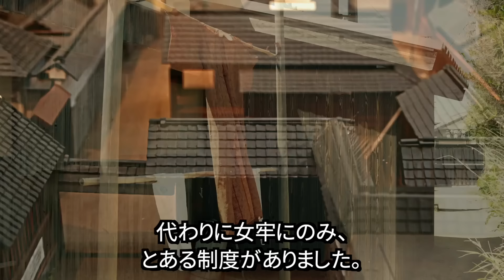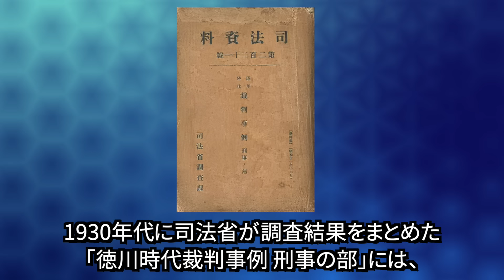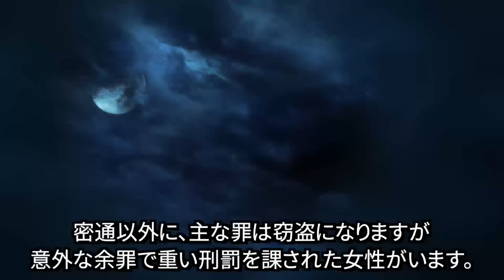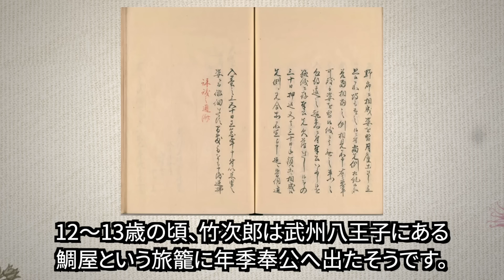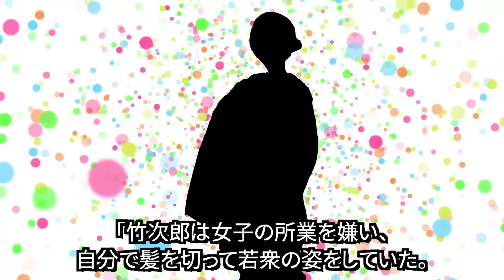江戸時代、女が罪を犯したらどうなるのか？実際にあった事件と女牢の恐ろしい実態！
江戸時代、女が罪を犯したらどうなるのか？実際にあった事件と女牢の恐ろしい実態！　をお届けします。

参考にした資料はAmazonでも入手できます。
参考資料
【文庫】江戸時代の罪と罰

シナリオ執筆担当：suzuran888az
校正・編者：飛鳥